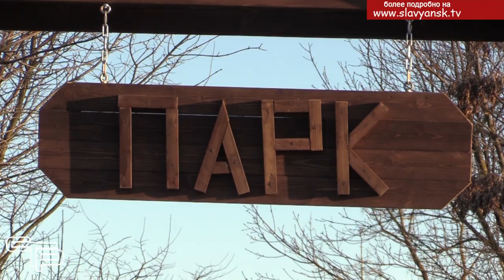Новый парк в хуторе Галицын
Кировское сельское поселение не раз добивалось высоких мест в краевых конкурсах по благоустройству. Здесь есть чем гордиться. И сейчас у селян появился еще один повод для гордости – прекрасный современный парк